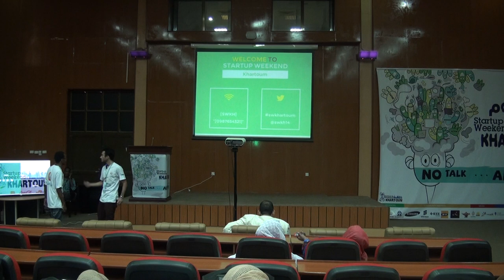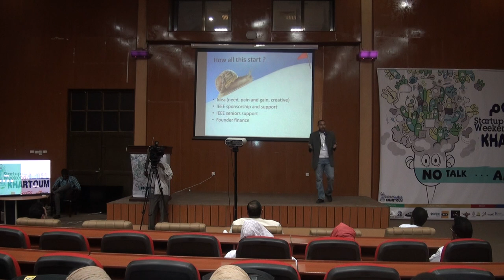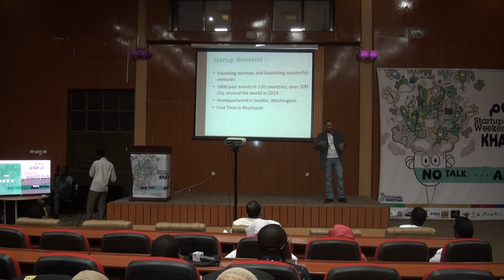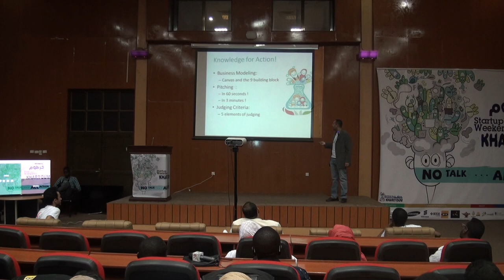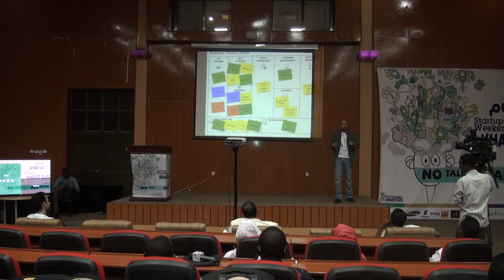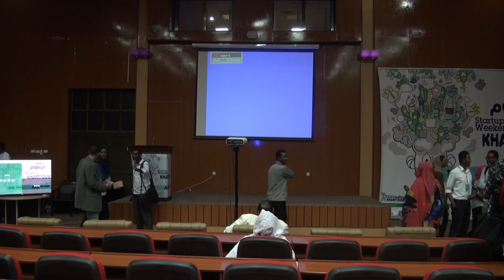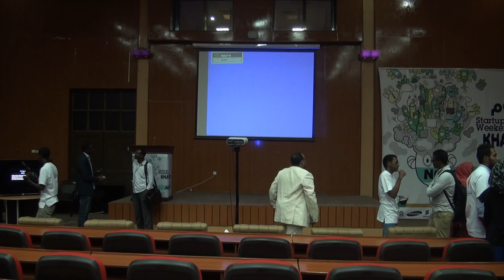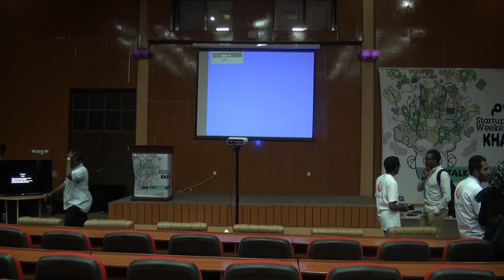Streaming || Opening Day of Startup weekend Khartoum